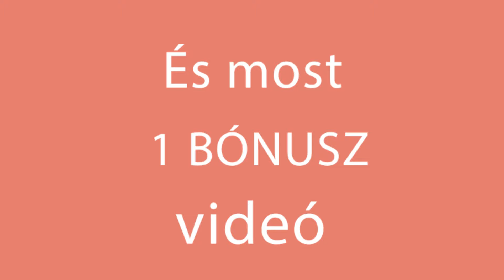Csak így fogod készíteni a sertés húst krumplival!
.hozzávalók:
krumpli - 800 g
sertés hús - 600 g
majonéz - 150 g